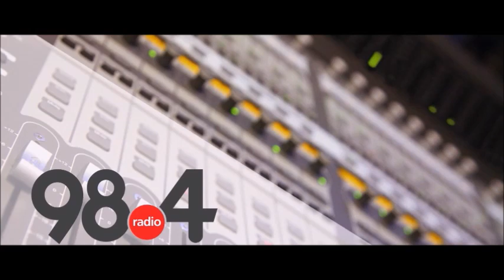Μεσημβρινό Δελτίο Ειδήσεων 14/10/2021